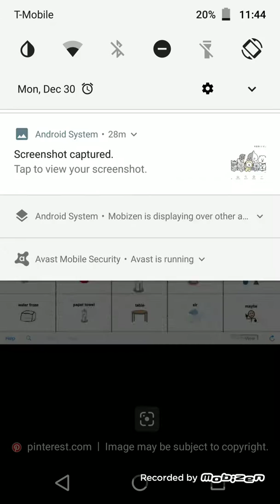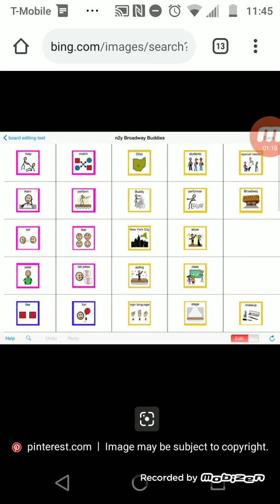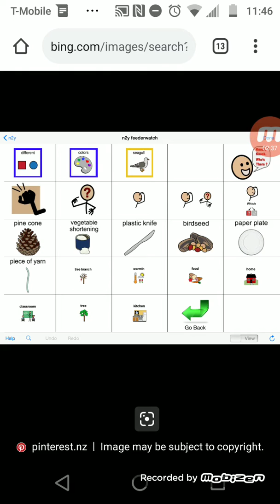new aac boards every mouth